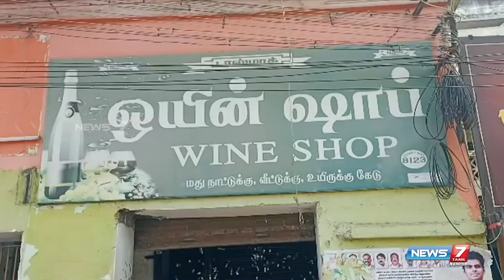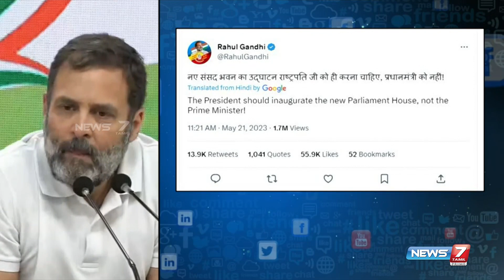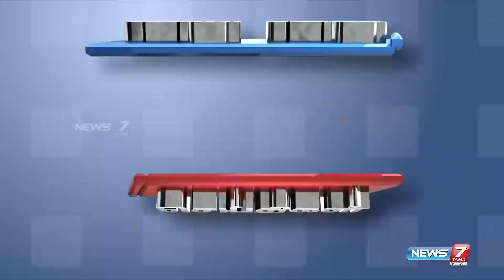Prime News - 22.05.2023 | News 7 Tamil Prime | Express News| Sports | Political | Cinema |World News